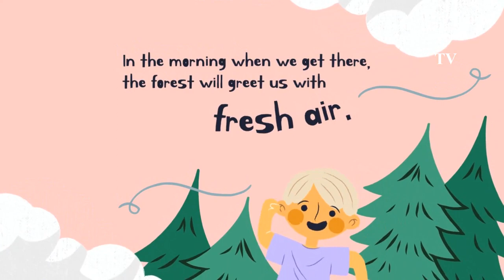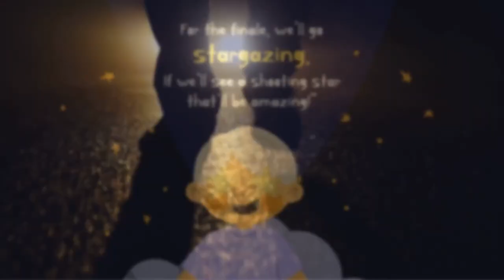Welcome to Camp: Can Be | Activity Learning | Fun Learning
Embarking on a camping adventure with small kids is like opening the door to a world of wonder and excitement. Picture this: little explorers armed with tiny backpacks, eyes wide with anticipation, and hearts full of curiosity. Camping introduces them to the thrill of the great outdoors, where every rustle of leaves and chirp of a bird becomes a new discovery. Gathering around a cozy campfire, their faces illuminated by the dancing flames, they listen wide-eyed to tales of adventure. Tents become magical forts, and sleeping bags transform into cozy cocoons as the night unfolds. From scavenger hunts to star-gazing, each moment is a chance for them to connect with nature and each other. The simplicity of roasting marshmallows, the joy of spotting constellations, and the shared laughter under the open sky create memories that linger long after the campfire fades. Camping for small kids isn't just a getaway; it's an enchanting journey where the ordinary transforms into the extraordinary, and the great outdoors become a playground for their imagination.